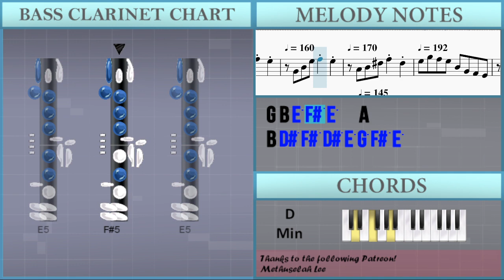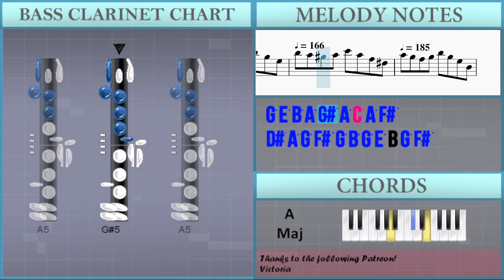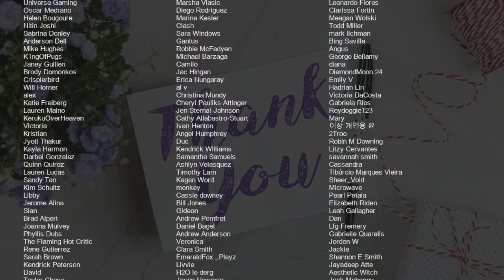How to play Two Guitars by Ivan Vasiliev on Bass Clarinet (Tutorial)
Comment and let us know how the videos have helped you. It keeps us going! :)The easiest way to learn how to play Two Guitars by Ivan Vasiliev on the bass clarinet. It's a bass clarinet tutorial for Two Guitars by Ivan Vasiliev.

EasyMusicLesson teaches you to play the your favorite instrument, through easy and simple animation so that you too can learn how to play Two Guitars by Ivan Vasiliev on the bass clarinet easily. A bass clarinet tutorial with visual animation graphic.

Chords of Bass Clarinet arrangement:
G Min   D Min   A Maj   D Min   G Min   D Min   A Maj   D Min
A Maj   D Min   A Maj   D Min   D Maj   G Min   E Dim   D Min
D Min   A Maj   D Min   D Min   G Min   G# Dim   A Maj   D Min
A Maj   D Min   D Maj   G Min   E Dim   D Min   D Min   A Maj
D Min   A Maj   D Min   C Maj   F Maj   G Min   D Min   A Maj
D Min   G Min   D Min   A Maj   D Min   G Min   D Min   A Maj
D Min   G Min   D Min   A Maj   D Min   A Maj   D Min   C Maj
F Maj   G Min   D Min   A Maj   D Min   G Min   D Min   A Maj
A# Maj   G Min   D Min   A Maj   D Min   D Maj   G Min   D Min
A Maj   A# Maj   G Min   D Min   A Maj   D Min   G Min   D Min
A Maj   D Min   G Min   D Min   A Maj   D Min   G Min   D Min
A Maj   D Min   G Min   D Min   A Maj   D Min   A Maj   D Min
C Maj   F Maj   G Min   D Min   A Maj   D Min   G Min   D Min
A Maj   D Min   A Maj   D Min   C Maj   F Maj   G Min   D Min
A Maj   D Min   G Min   D Min   A Maj   D Min   G Min

Melody notes of Bass Clarinet:
A4 C5 E5 F#5 E5
G4 B4 E5 F#5 E5   A4
B4 D#5 F#5 D#5 E5 G5 F#5 E5
B4 G4 F#4 E4 A4 C5 E5 F#5 E5 C5
A4 G4 B4 E5 F#5 E5 B4 G4 B4
A#4 B4 C5 C#5 D5 D#5 E5       E6
B4     B5
B5   A#5   B5   C6
B5
B4     B5     B5 A#5 B5
C6           B5
B4     B5     B5
A#5 B5 C6           B5
B4     B5
B5             A5
C6
C6   B5   C6   D6     C6
D6     C6     C6 B5 A#5 B5
A#5 B5 A#5 B5 C6 B5 A#5 B5 A#5 B5
A#5 B5 B5 A#5 A5 F#5 D#5 B4 D#5 F#5 B5
A#5 A5 F#5 D#5 B4 D#5 F#5 E5 D#5 E5 F#5 G5
F#5 G5 A5 B5             G5
F#5
E5           B4
B5         B5   A#5   B5
C6             B5
B4     B5
B5           B4     B5
B5           B4
C6               B5
A5
C6     C6   B5   A#5
B5   C6   B5   A#5   B5
B5 A#5 A5 F#5 D#5 B4 C#5 D#5
F#5 E5 D#5 E5 G5 F#5 F5 F#5
A5 G5 F#5 G5 B5 A5 G#5 A5 C6 B5
A#5 B5 D6 C6 D6 C6 C6 B5 C6 B5 B5
A5 B5 A5 A5 G5 A5 G5 G5 F#5 G5 F#5
F#5 E5 F#5 E5 E5 D#5 C#5 D#5 E5   E5
E6       E6       E6 D#6 C#6
D#6 E6     E5       E6
E6 D#6 C#6 D#6 E6   E6 F#5
F#5   F#5 G5 G5   G5 A5 A5   A5
B5   D6 D6 C6 B5 C6 D6 C6 C6 B5 A#5 B5 C6 B5
B5 A5 G#5 A5 B5 A5 A5 G5 F#5 G5 A5 G5 G5 F#5 F5 F#5 G5
F#5 F#5 E5 D#5 E5 F#5 E5 E5 D#5 C#5 D#5 E5 D#5 C#5 D#5 E5   E5
A4   C5
E5   F#5 E5     G4 B4
E5 F#5 E5     B4 A#4 B4
C5 C#5 D5 D#5 E5         E6
D6
C6   D6         C6
E6     B5
B5
B5             A#5   B5
F#5         A5
G5
G5
F#5         D6
C6         C6         B5
B5
B5       B5         C#6
D#6         E6
E6
D6
C6         D6   C6 B5
B5           B5
A#5     B5     F#5
A5       G5       G5
G5
F#5   F#5 E5 E5   E5 D#5 C#5
D#5 E5   E5 D6   C6   C6 B5
B5   B5 A5 B5 A5 A5 G5 G5 G5
F#5   F#5 E5 E5   E5 D#5 C#5 D#5 E5
E6 D#6 C#6 D#6 E6     E6
E6       E6 D#6 C#6 D#6 E6   E6
F#5 F#5   F#5 G5 G5   G5 A5 A5
A5 B5   D6
D6   C6   B5   C6   E6
C6   A5   F#5   C6   B5   A#5
B5   E6   B5   G5   E5
B5     A5 G#5 A5 C6 A5 F#5 D#5 A5 G5 F#5 G5 B5 G5 E5 B4
G5 F#5 F5 F#5 A5 F#5 C5 A4 F#5 E5 D#5 E5
G5 E5 B4 G4 E5 D#5 D5 D#5 E5 D#5 D5 D#5
E5